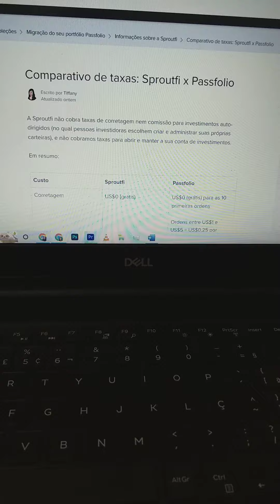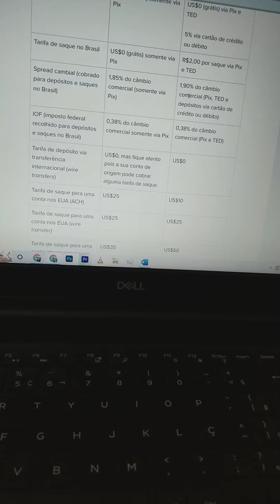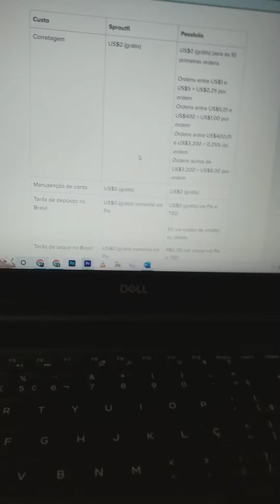SAGA PASSFOLIO: veja as NOVAS TAXAS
📚 Adquira nosso livro sobre como investir nos EUA